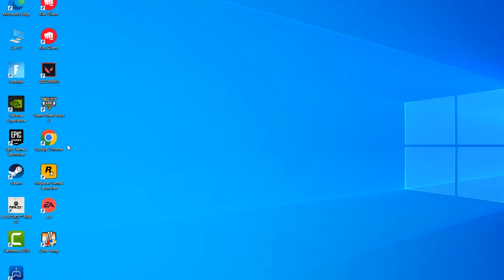Comment voter pour la toty FIFA 23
À travers cette vidéo vous allez apprendre comment voter pour la toty sur FIFA 23

Voter pour la toty FIFA 23
Si vous êtes un fan de FIFA 23 et que vous voulez voter pour les équipes et les joueurs qui méritent d'être nommés pour la ToTY, alors vous êtes au bon endroit. Dans cette vidéo, je vais vous montrer comment voter pour la ToTY FIFA 23 en français. Alors, restez à l'écoute et je vous montrerai tous les détails dont vous aurez besoin pour voter pour la ToTY. Alors comment voter pour la toty FIFA 23 ?

Ce n'est pas sorcier de savoir comment voter toty FIFA 23

Fifa 23 comment voter
La ToTY FIFA 23 est une cérémonie qui célèbre les meilleurs joueurs de la saison et leur contribution à la communauté de football. Les fans peuvent voter pour leurs joueurs préférés pour faire partie de l'équipe d'étoiles. Pour voter, les internautes doivent aller sur le site de la FIFA et s'inscrire pour recevoir un lien de vote. Une fois le lien obtenu, ils peuvent voter pour leurs joueurs préférés et ainsi contribuer à déterminer le meilleur joueur de la saison.

Fifa 23 comment voter pour la team of the year
Ces instructions vous expliquent comment voter pour la Team Of The Year FIFA 23  pas à pas
1- Ouvrez un navigateur
2- Allez sur le site EA (voir le lien dans la description)
3- Personnalisez votre choix pour le TOTY (Joueur de l'année)
4- Cliquez sur 'Envoyer' pour soumettre votre vote
Alors savez vous comment voter pour la toty sur FIFA 23, C'est tellement facile que vous l'avez imaginé. N'est-ce pas ?

J'espère que ce Tuto était très utile pour vous et que vous avez appris FIFA 23 comment voter pour la toty

Si vous avez des questions sur le sujet 'Vote TOTY FIFA 23', n'hésitez pas à les poster sur les Commentaires

N'hésitez pas à partager cette vidéo avec vos proches et vos amis pour leur expliquer comment voter pour l'équipe de l'année FIFA 23

Tuto : comment voter pour la toty FIFA 23

Catégorie : toty nominee FIFA 23 vote

Voir aussi :
Vote toty FIFA 23